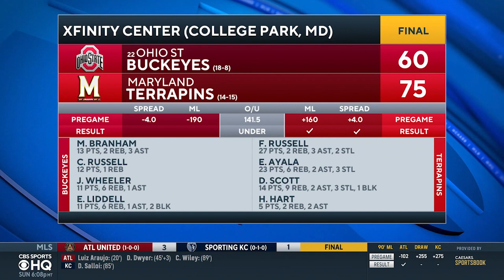Ohio State vs Maryland HIGHLIGHTS: Terrapins pull off upset against Buckeyes | CBS Sports HQ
Check out the full highlights from the Ohio State-Maryland game on Saturday, plus a full recap of the action from Matt Norlander.